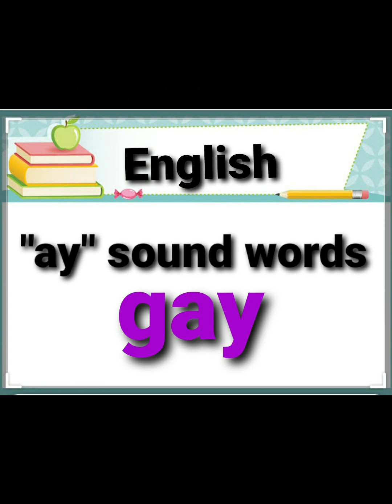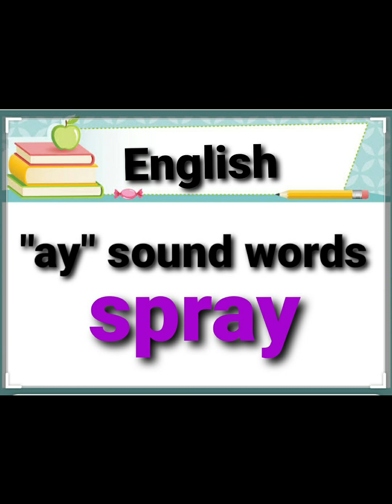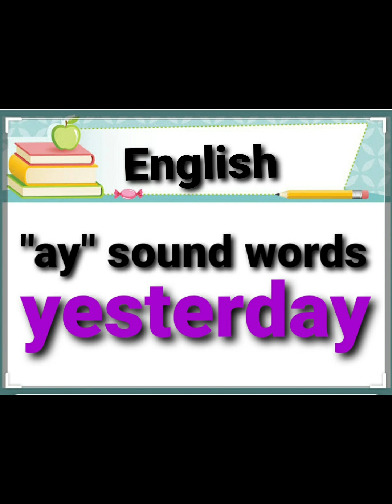CLASS-1 ENGLISH ("ay" SOUND WORDS)